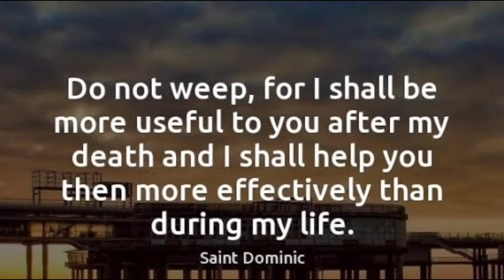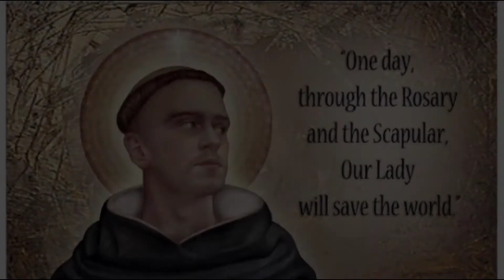Santo Domingo de Guzman